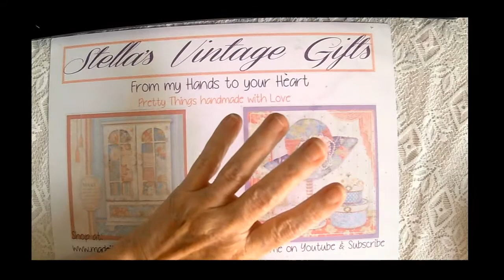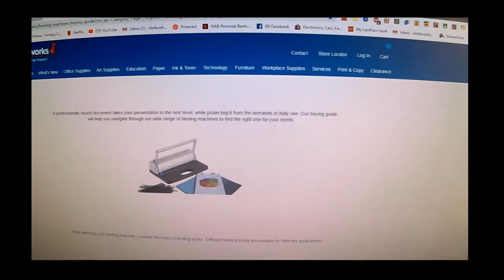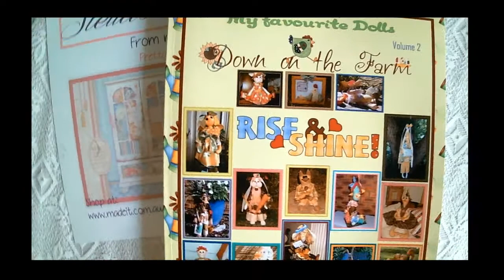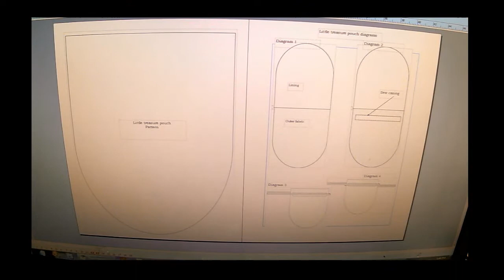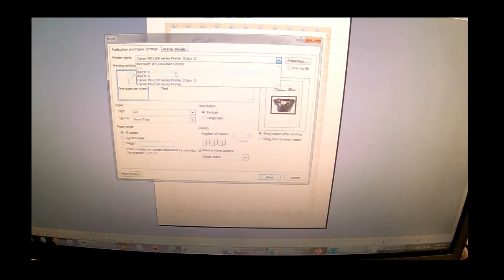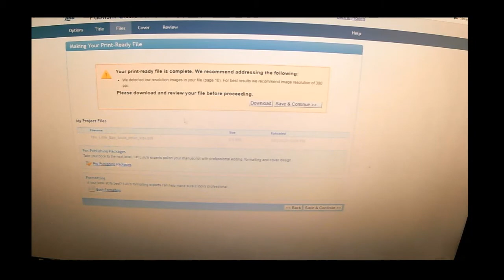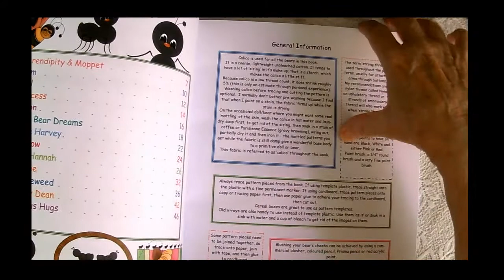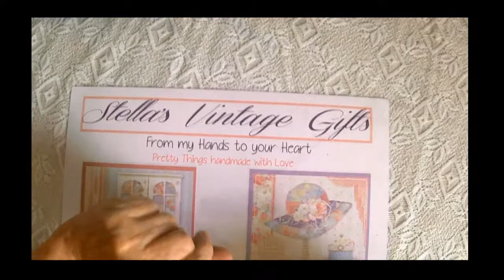You CAN write and publish your own craft book